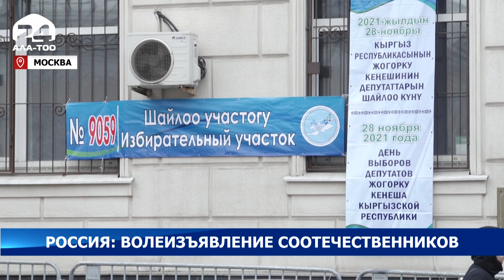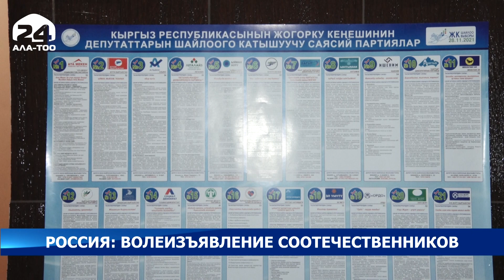Выборы депутатов Жогорку Кенеша проходят в 16 российских городах